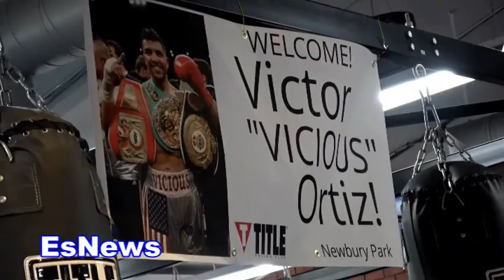Victor Ortiz vs John Molina On For Spetember 30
Victor Ortiz Working Mitts With Parkinson's patients